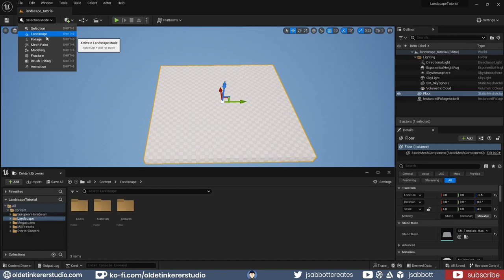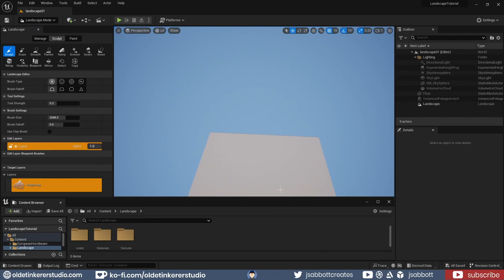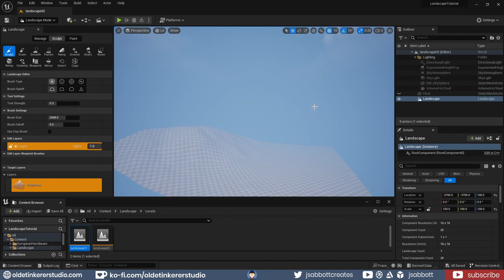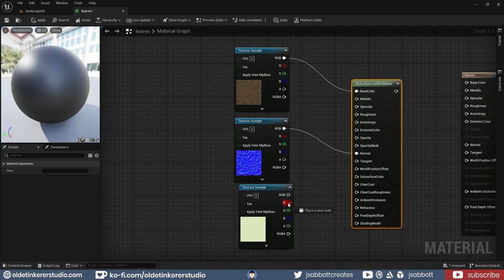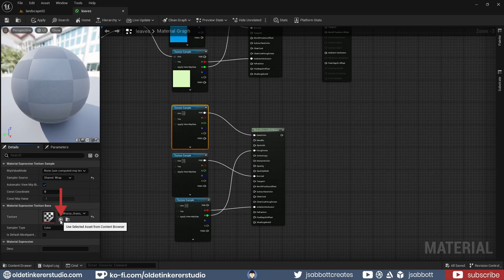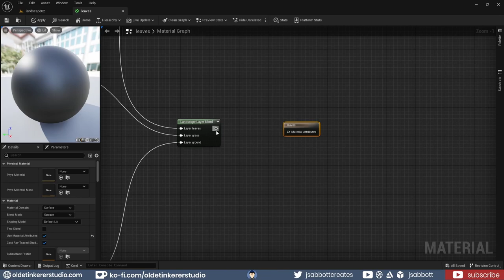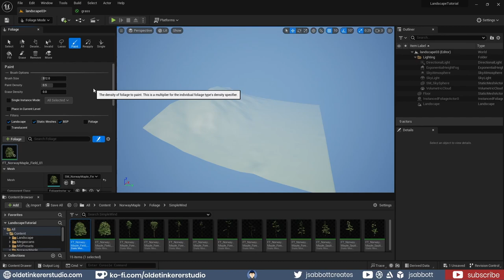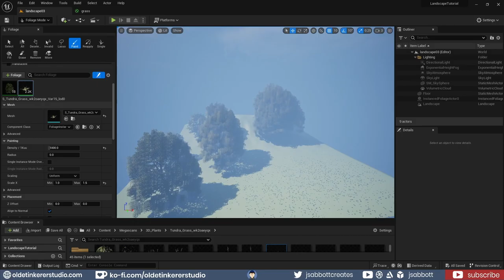Quick Start Guide for Landscapes and Foliage –Getting Started in Unreal Engine 5.2.1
Did you ever want to learn how to make landscapes and use foliage in Unreal Engine 5?

In part five of this tutorial series, I will show you how to quickly get started using the landscape tool and foliage tool in UE5.

Timeline:
00:00 Introduction
00:03 Landscape Mode
02:57 Sculpting
04:55 Importing Height Map
06:57 Making Landscape Material
14:20 Using Landscape Material
16:33 Importing Foliage
16:50 Working with Foliage